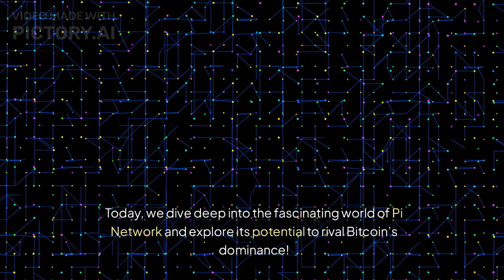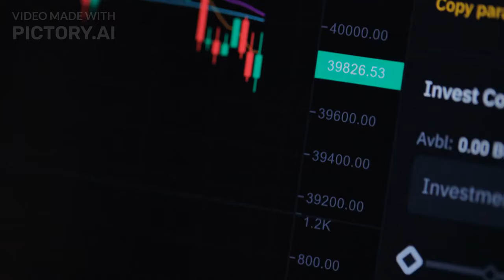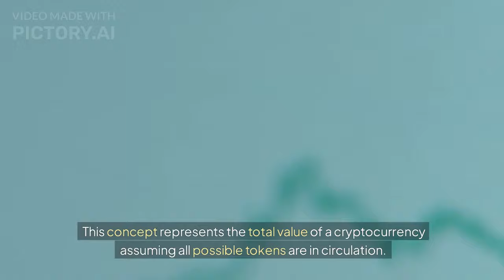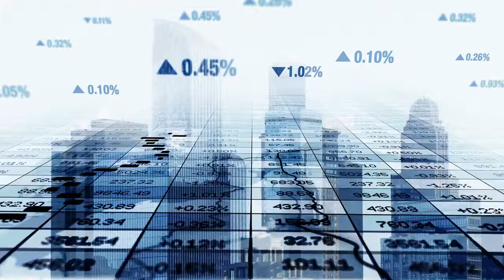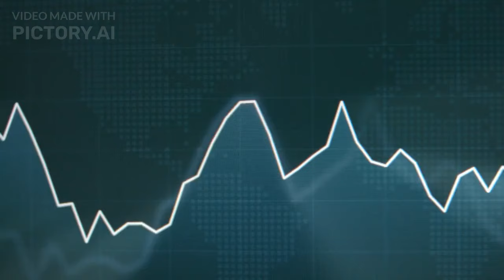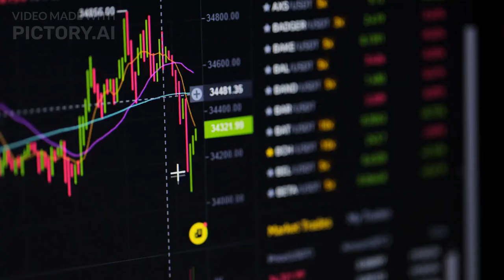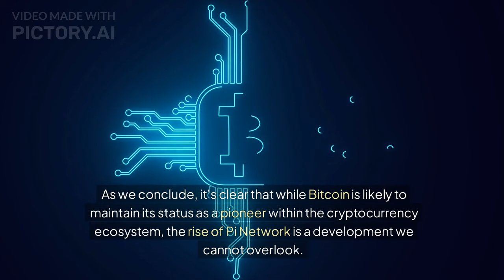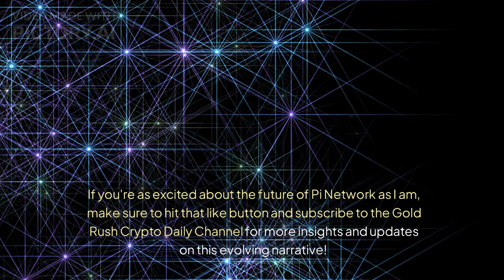Pi Network vs. Bitcoin: The Upcoming Market Cap Showdown!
In this video, we explore how Pi Network is positioning itself to challenge Bitcoin's long-standing dominance in the cryptocurrency market. With its innovative mobile mining approach and a rapidly growing user base exceeding 45 million pioneers, could Pi Network become the next big player in crypto? Join us as we delve into the concept of fully diluted market cap, assess the implications of Pi's upcoming exchange listings, and discuss the potential for a new rivalry in the crypto world.

We take no responsibility for any loss or damage caused by your actions as a result of watching this video. The views expressed are solely those of the creator and do not necessarily reflect the official stance of Pi Network or any associated entities. Always conduct your own research, seek professional guidance, and make decisions based on your individual circumstances. Cryptocurrency investments carry risk, and you should only invest money that you are willing to lose.